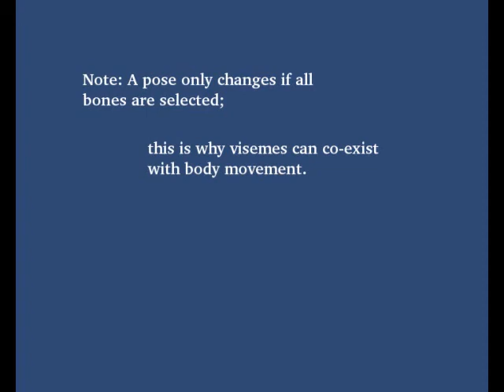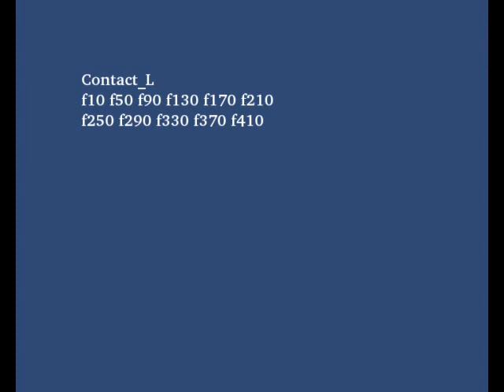rintialaWalkCycle2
The second walk cycle, with the deltoid_l vertex group correction, and UV textures. I've added head, neck and torso movement, but they are presently too jerky! The better way is only one added movement per walk cycle.